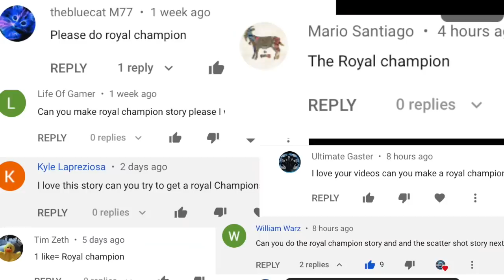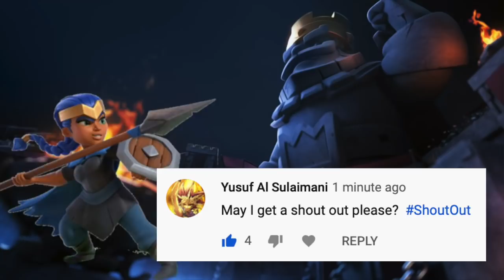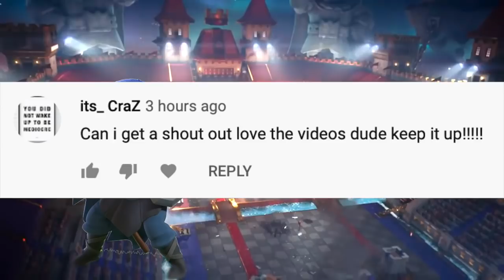The Royal Champion Origin Story | Clash of Clans & Clash Royale Crossover Story - WoC Story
The newest hero in clash of clans is a serious force to be reckoned with. Shes named the Royal Champion, and for a good reason, being a skilled fighter with the spear, she can wreck a decent fraction of a base all by herself. The village is obviously happy to have her on their team, but where did this skilled fighter come from? Where it appeared she just appeared out of nowhere. Someone of her caliber would have required years of training and practice, and even then with that much training, most troops still wouldnt have been nearly as powerful as her. So who is this incredibly powerful new hero in clash of clans, and how did she find her way to the clash of clans vilalge? FInd out all of that inside of todays story, The Royal Champions Origin Story. Become a member now to gain access to tons of cool perks for as little as $0.99!

How did the Barbarian become the Barbarian King? The Story of the Barb King | Clash of Clans Story

And have a great rest of your day!

Intro & outro song: You & I
Artist: Geoxor
Search "Geoxor" on Apple Music or Spotify as well!

►We post new videos each and everyday